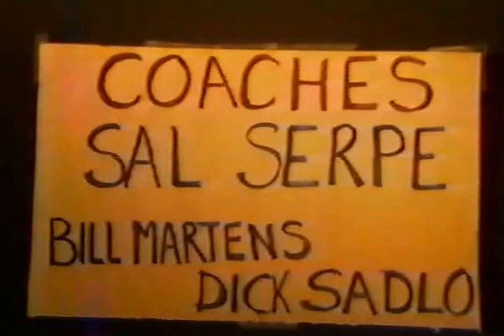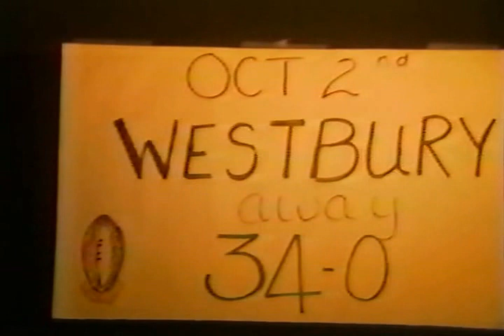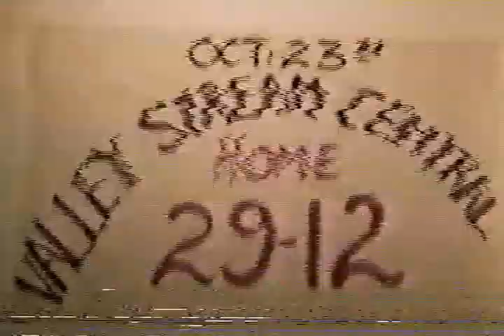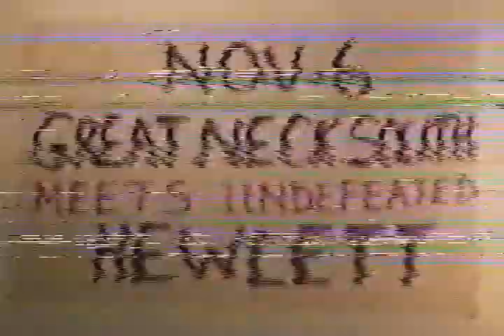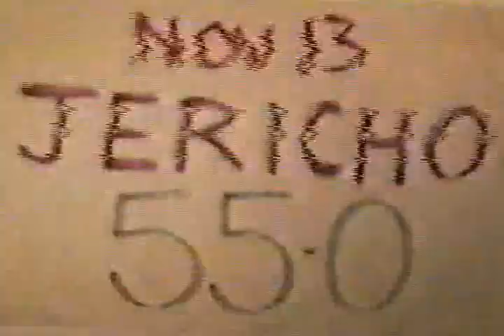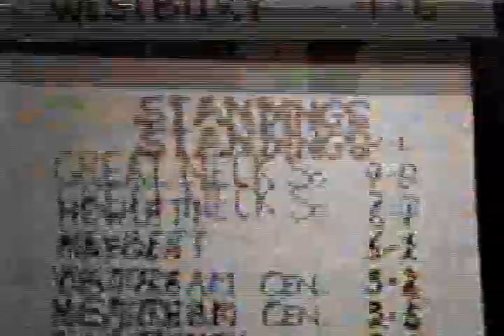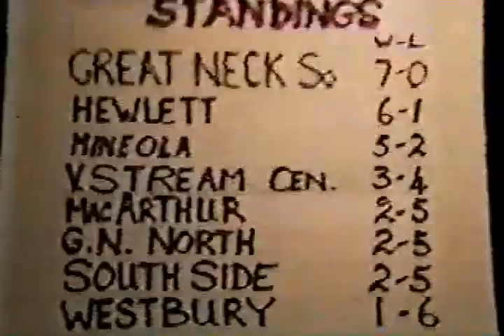1982 Great Neck South Rebel Football - Undefeated Division Champions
Tons of great memories of a team that played with dedication, motivation, and admiration for one another!!! - On the field action, sideline player close-ups, and cheerleaders shots. Filmed with fist generation VHS and edited by hand (before the introduction of personal computers).  So, not the best quality.  However,  produced by Arthur Gurfein, a man who loved and respected every member of the team, to include the cheerleaders, as if they were all his Sons and Daughters.  Enjoy!